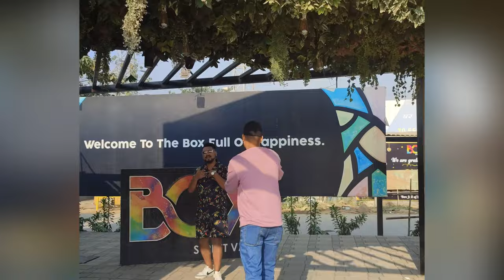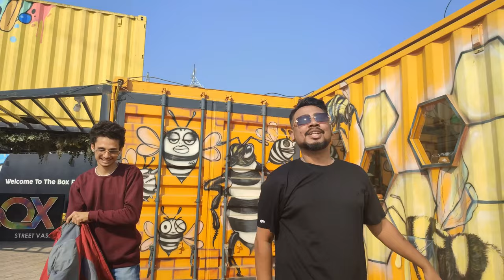DIL - BEHIND THE SCENE || WE SAYING @AbdulbaasitAbdussamad biggboss dialogue || SHABAN RAJA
Yo guyz whatsapp kya haal chal h sab k . I hope sab mast h angaar chalra h maze kar rahe hoge.

This is the behind the Scene of My new single DIL . Just wanna say THANK YOU YOUR LOVE AND SUPPORT ON THE SONG. Soon it will be available on all STREMING PLATFORMS LIKE JIO SAVAAN , SAVAAN , RESSO , SPOTIFY , GAANA , INSTAGRAM MUSIC , YOUTUBE MUSIC .